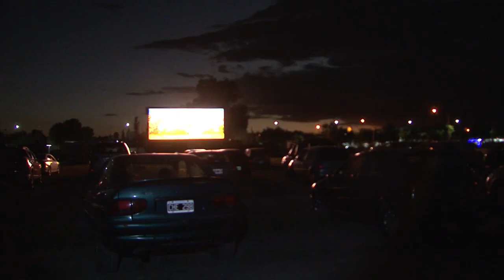VIVIR LA VIDA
Sanrafaelinos y turistas pudieron disfrutar del autocine, gracias al programa nacional que destaca a las ciudades turísticas.